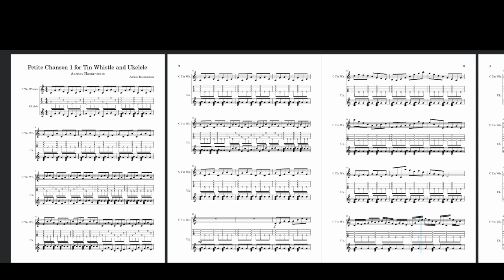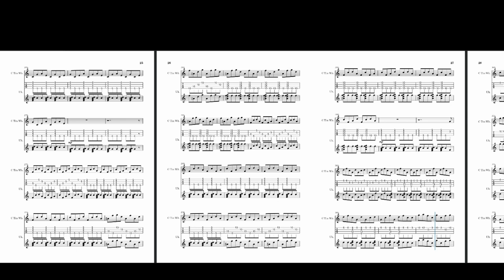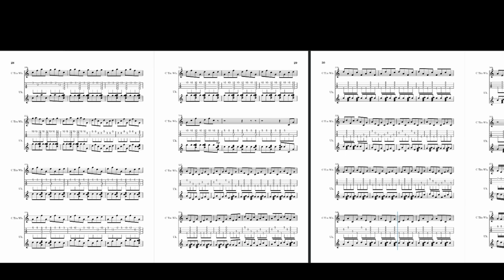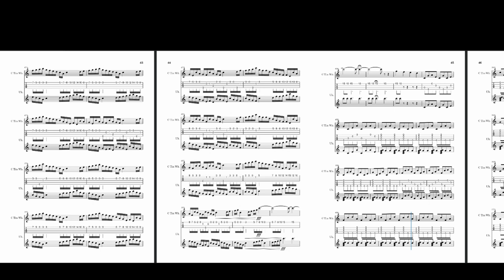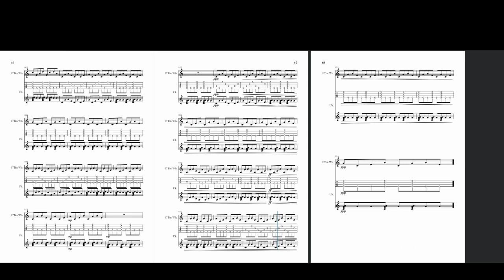Petite Chanson 1 for Tin Whistle and Ukulele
Petite Chanson in French means short song and Petite Chanson 1 for Tin Whistle and Ukulele
has many sections varying in difficulty.  The first section starts off with a basic melody and then it progresses into a intermediate to advanced level with fast semiquavers in the tin flute. Then we return back to inversions of the first melody. Then we again return to and advanced setting for both players and the ukulele now encounters the advanced melody once again with the tin flute and. The piece has many features like inversions, rhythmic and melodic changes and melody and accompaniment. The second section is a melody that is copied by the ukulele making a stereo effect on the music. The piece returns to the original theme and fades out.